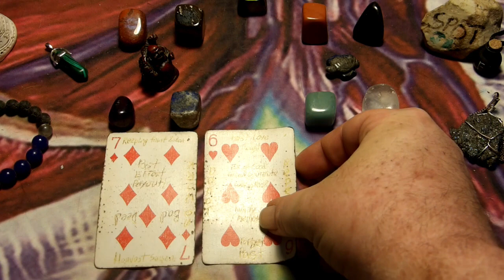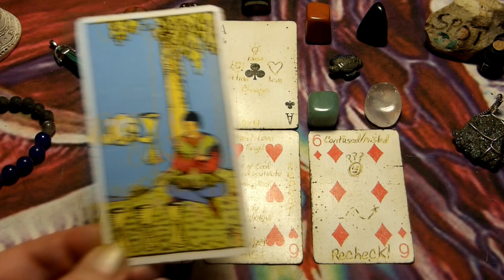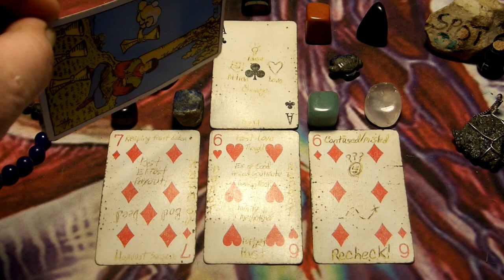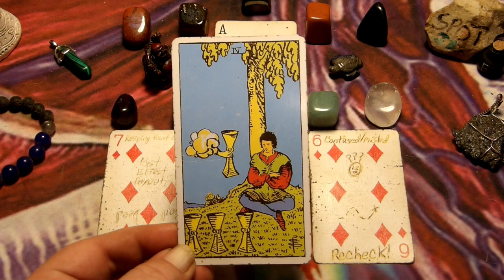Leo - Its Right There Take it - April 22nd to 28th